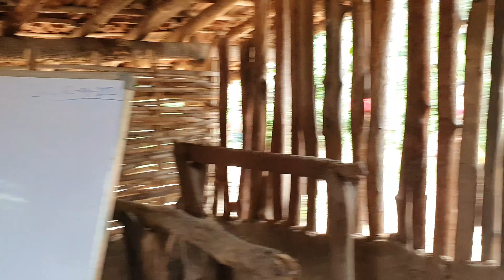Our family in Pasra(Tribe)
A good aftnernoon in a remote place Pasra(tribe).